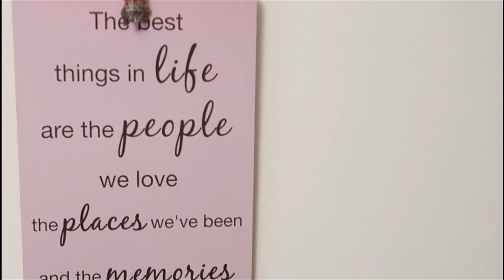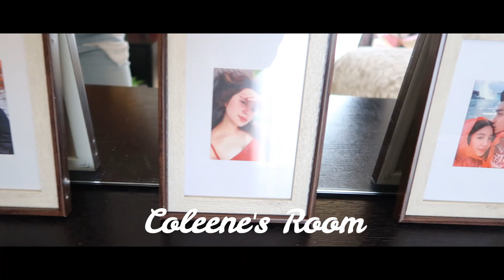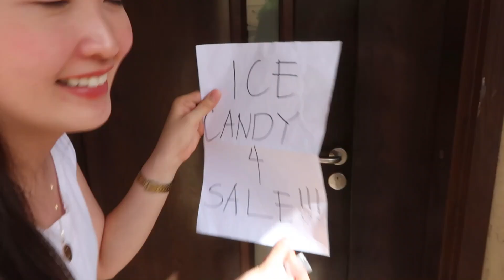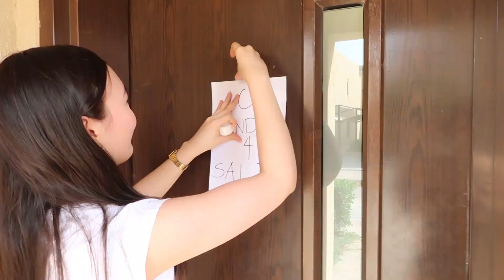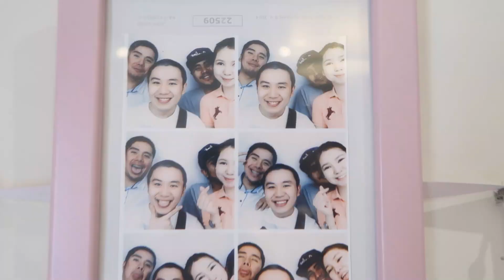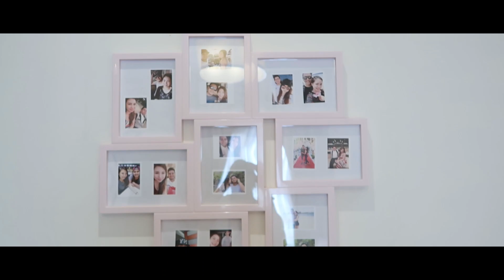CABIN CREW ACCOMMODATION + ROOM TOUR OF MY COLLEAGUES| SAUDIA| HOUSE TOUR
Hi loves! Hope you're all doing fine. I'm Joanne, an International Flight Attendant. For today's video, I'll be sharing with you our Cabin Crew Accommodation here in Saudi. Keep reaching for your dreams and fly with you soon.  Stay safe and healthy. Appreciate it. ♡

Hit that thumbs up button, it helps! :)

*My posts are my personal views and do not represent  the views of my company.*
I took this video last 1st week of March 2020
Camera used to film: Canon G7X mark2
Song: Blue Boi- Lakey Inspired
Song: Bonjour- Jeff Kaale
Song: On & on-Cartoon ft. Daniel Levi